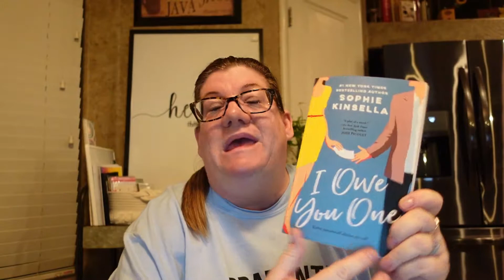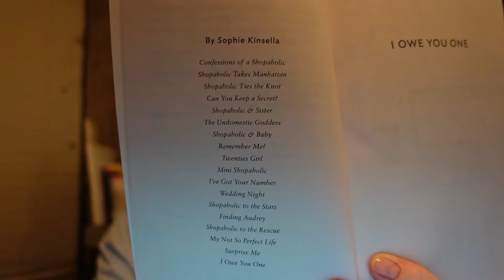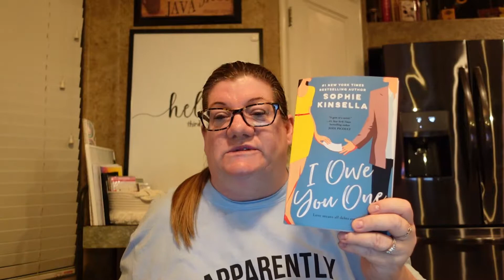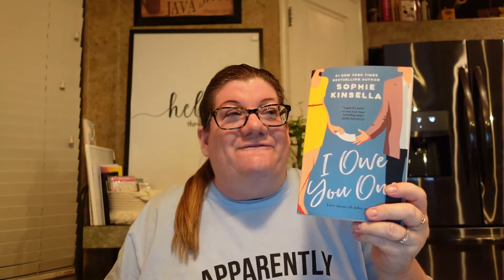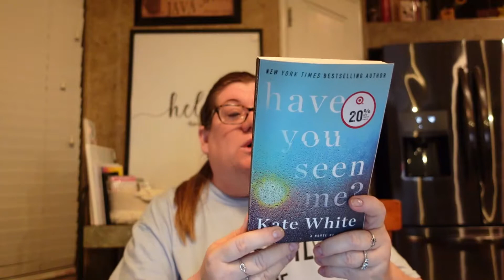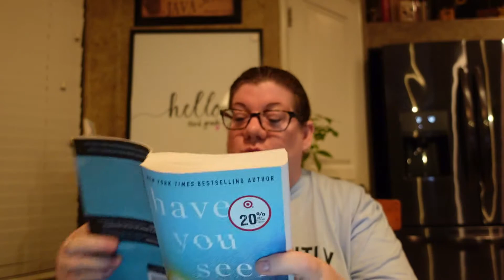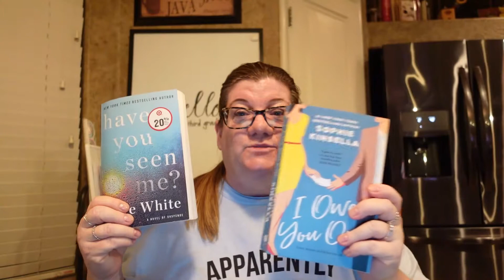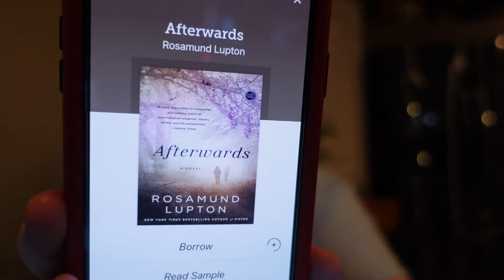Book Review!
Book review of three of my latest reads!

I Owe You One by Sophie Kinsella:

Have You Seen Me? by Kate White:

Afterwards by Rosamund Lupton:

Sister by Rosamund Lupton: